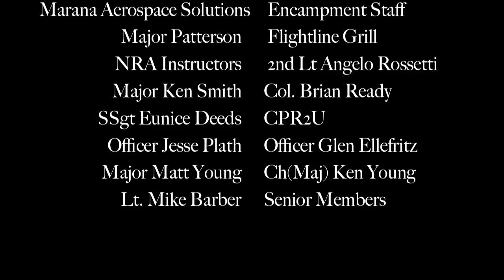2014 Arizona Wing Encampment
Songs In Order:
Never Surrender - Phantom Power Music
See What I've Become - Zack Hemsey